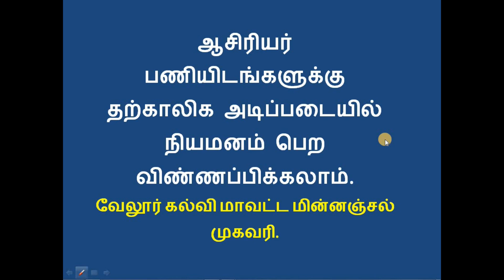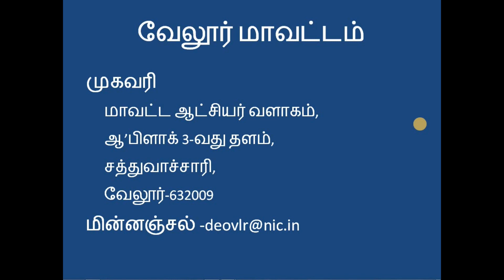ஆசிரியர் பணியிடங்களுக்கு தற்காலிக அடிப்படையில் நியமனம் பெற விண்ணப்பிக்கலாம்tntet2022